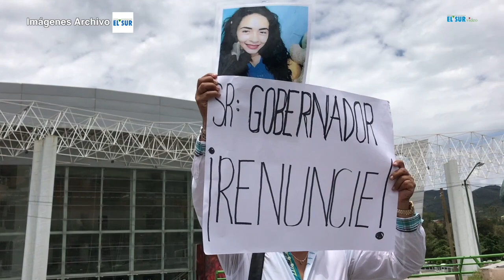¡No nos discrimine!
Exigen colectivos de desaparecidos al gobernador de Guerrero, Héctor Astudillo Flores